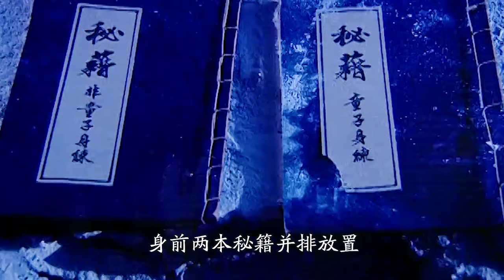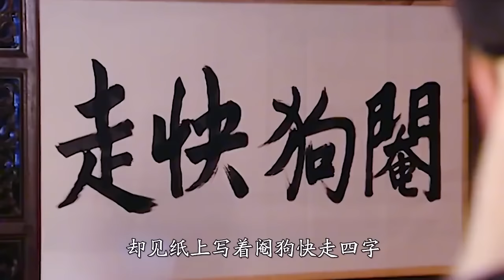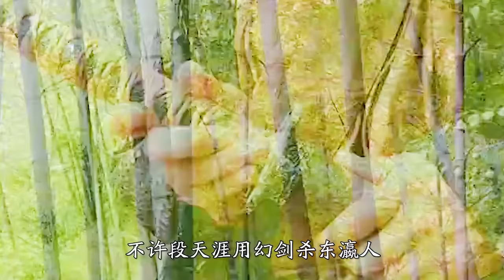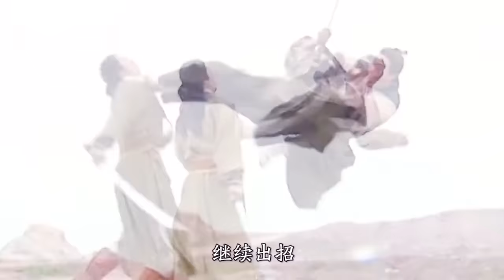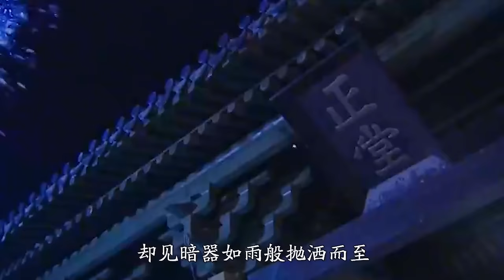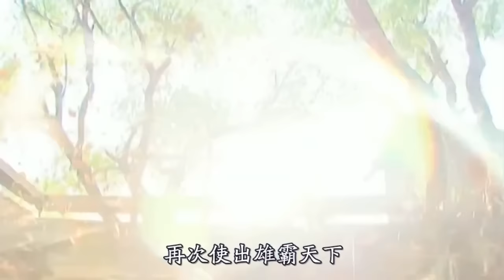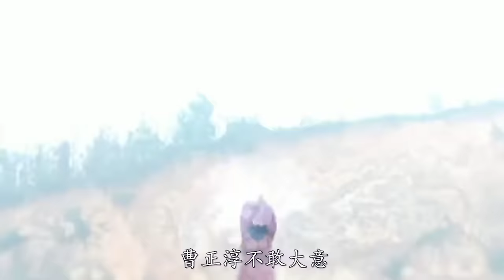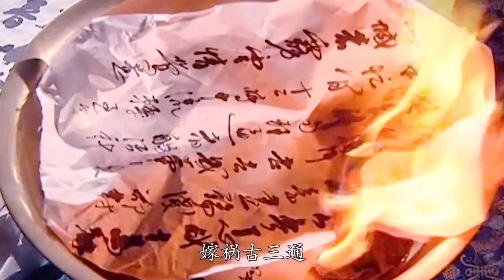武侠剧最后的巅峰之作，一口气看完《天下第一》